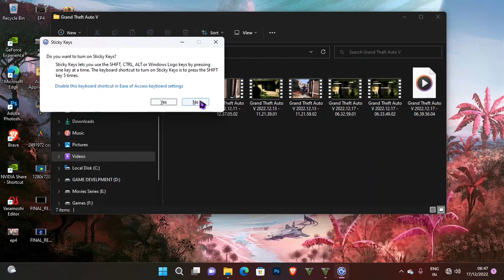The Friend Request | Gta 5 100 challenge | Ep : 08